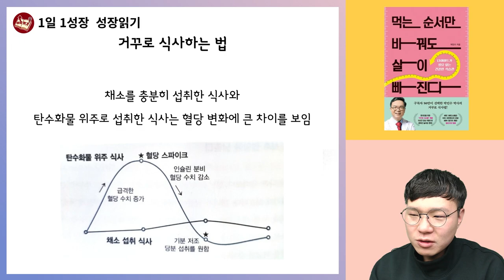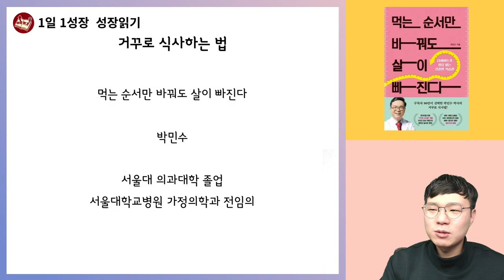'이 순서'로 식사를 하시면, 살이 무조건 빠집니다 I 서울대병원 가정의학과 전문의 박민수 I 먹는순서만바꿔도살이빠진다